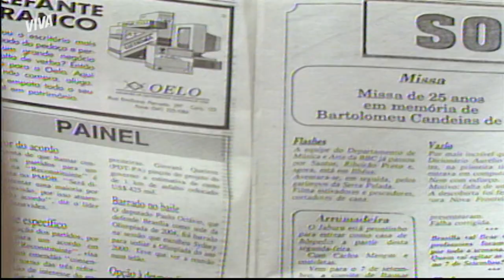CAROLINA DIZ AO JUIZ QUE NÃO QUER MORAR COM CLÁUDIA E GERALDO | SONHO MEU | MELHOR DO DIA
Finalmente chega o dia da audiência e, chantageada por Elisa, Maria Carolina diz que prefere ficar no orfanato a ter que morar com os pais! Poxa, Laleska! Chega o coração chora! 💔

Capítulo 075, dia 06 de outubro de 2021, quarta-feira.